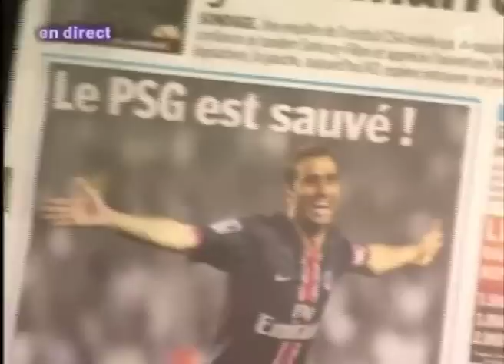Laurent Baffie & Daniel Russo - On n'est pas couché 19 mai 2007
Laurent Baffie et Daniel Russo parlent de la pièce "Toc toc"

19 mai 2007
Laurent Ruquier avec Michel Polac & Eric Zemmour
France 2